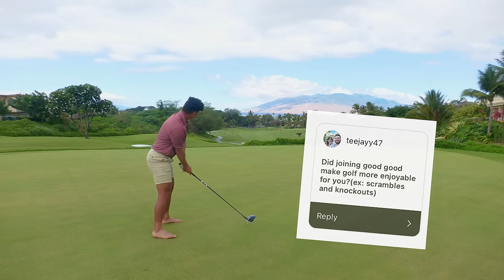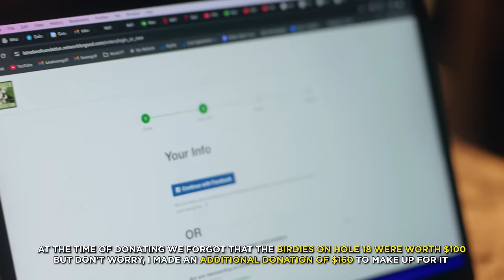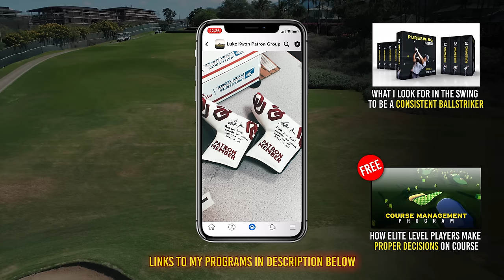The TRUTH about me joining Good Good…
My Editor: Shayler Dance @shayler_dance